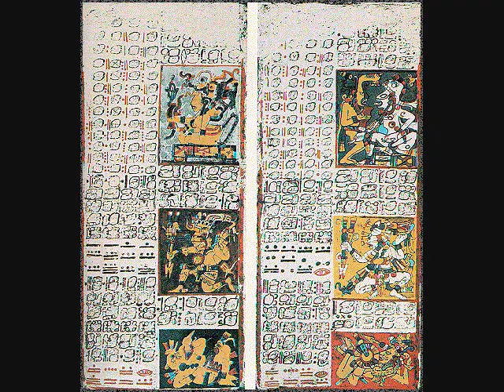Silvestre Revueltas I. -La Noche de los Mayas ( Molto sostenuto)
Secuencia MIDI realizada utilizando Sibelius 5 y Motu Symphonic instrument, imagenes acerca del mundo y cultura maya. Primer Movimiento ( Molto Sostenuto) Suite de José Ives Limantour, música de SILVESTRE REVUELTAS.

Jorge Paniagua 2008